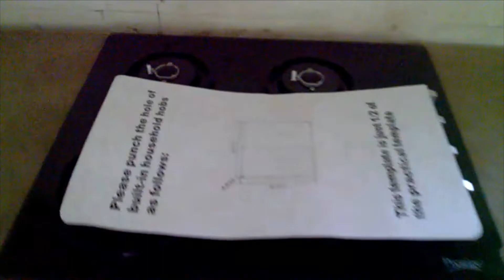modular kitchen design || Complete Work | Kitchen Ideas design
office interior 🏛
🏢showroom interior🏢
🎴🎴Mobile shop interior🎴
🏅Jewellery shop🥇🥉🥈
🏥hospital interior 🏥
🏥pharmacy interior🏥
🏫house interior 🏫
🏦Bank interiors 🏦
🏡Modular kitchens🏡
🧸🧸T.v cabinet 🧸🧸
🏠house front elevation Glass work 🏠🏠🏠
🤵🤵All work Available🤵🤵
🤷work by~Mano&Team🤷